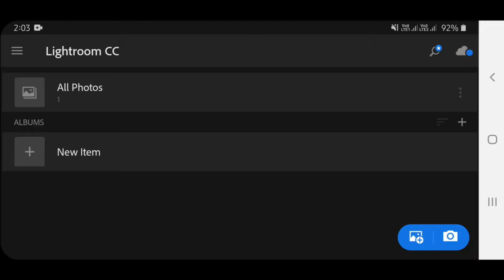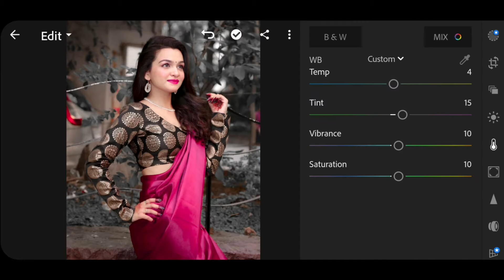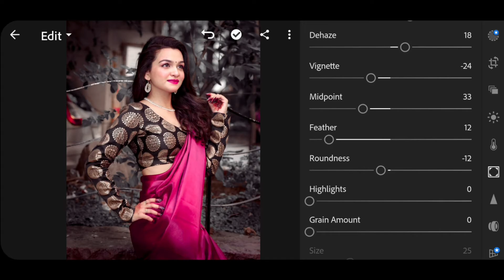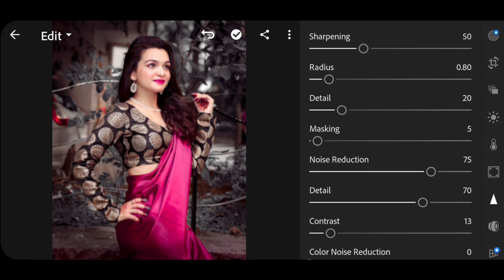Lightroom New Editing | Lr Editing | Lightroom Photo Editing | Lightroom Photo Background Change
●DOWNLOAD LINKS👇
Link:-

lightroom photo editing background change lightroom photo editing telugu
lr editing malayalam
lr editing telugu
lr editing pc
lr editing
lightroom Editing
lightroom
lightroom presets